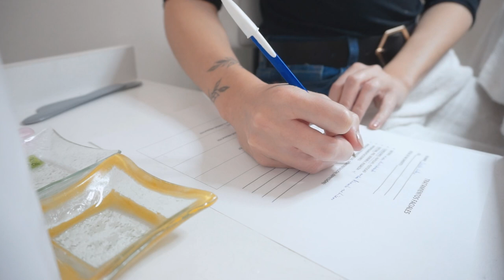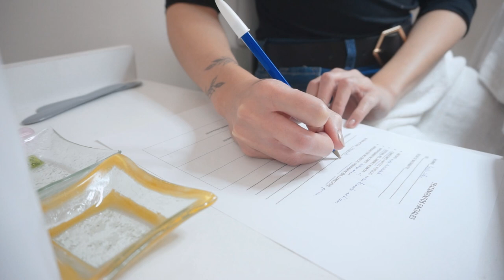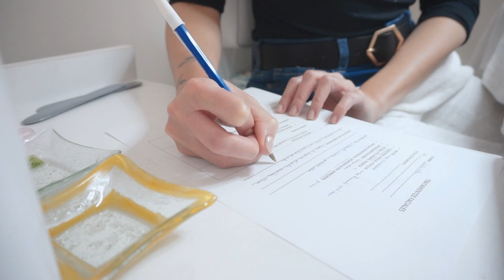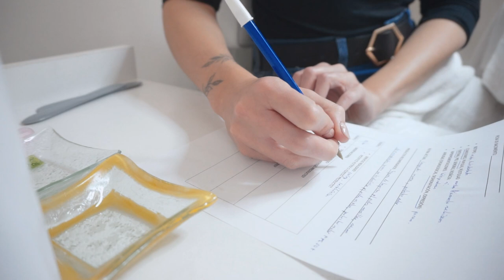ASMR | Peeling facial y consejos para la rutina de skincare - SOFT SPOKEN ESPAÑOL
Buenas tardes gente hermosa!
En el vídeo de hoy llenamos la historia clínica de nuestra modelo y mientras le realizamos un Peeling suave, vamos a repasar los puntos más importantes para un buen cuidado de la piel!
Hay sonidos súper relajantes ❤️❤️❤️❤️

Quisieras que habláramos de algún tema en particular en futuros vídeos? Coméntanos!!!

SOMOS INDAH